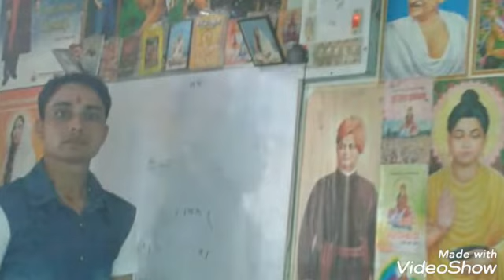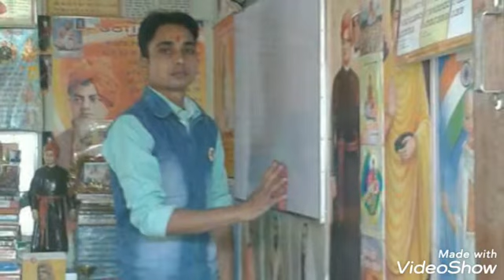Ham to h Pradesh m. Desh m nikala honga chand